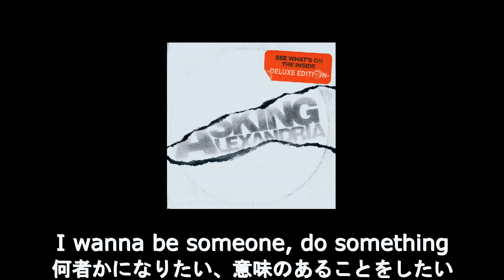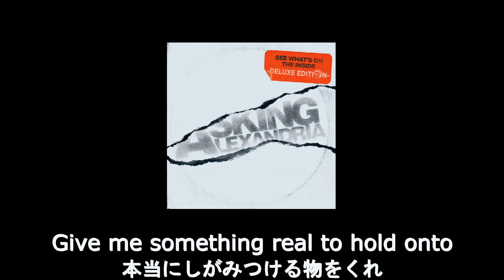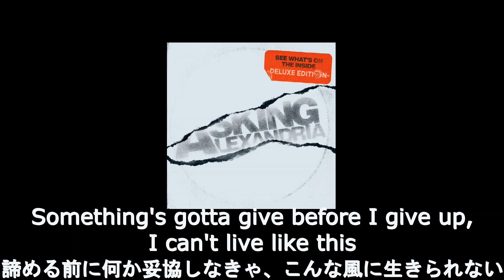【和訳】Asking Alexandria - Faded Out feat. Within Temptation (リクエスト)